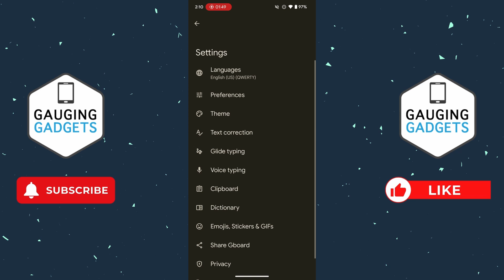How to Find Missing Microphone on Android Phone - 2025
How to find missing microphone on Android keyboard? In this tutorial, I show you how to fix missing microphone on Android keyboard. This means if you can't find the microphone on your Android keyboard, we can fix that in the keyboard settings. It's easy to fix missing voice typing microphone on Android keyboard with this full guide.